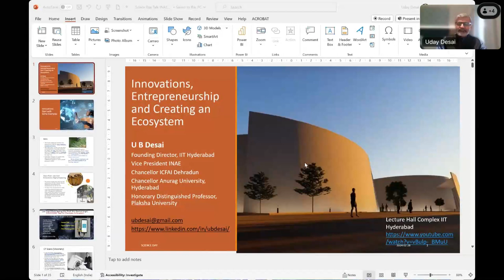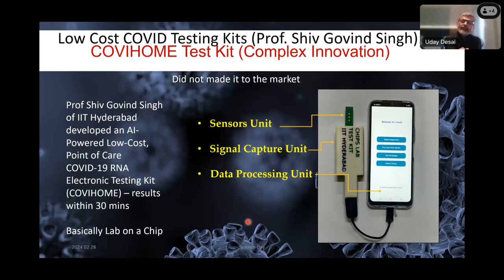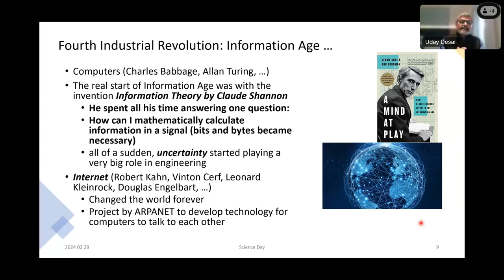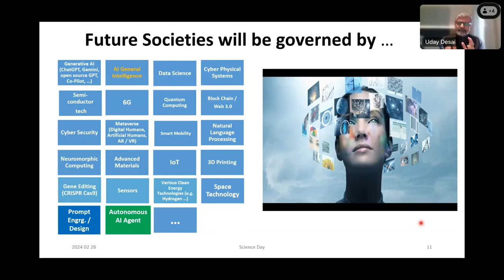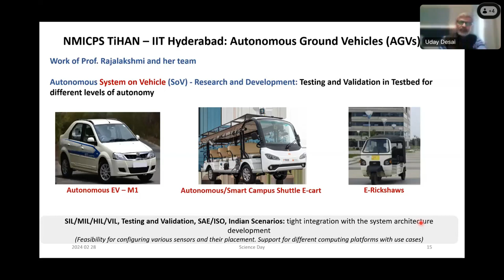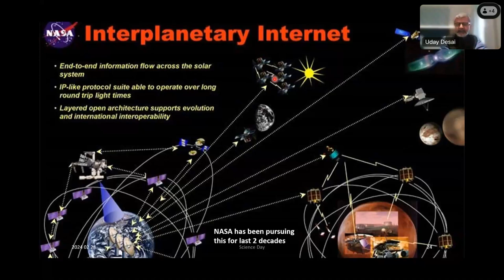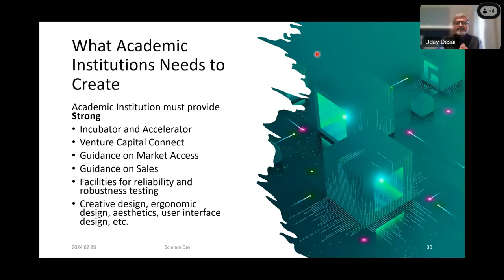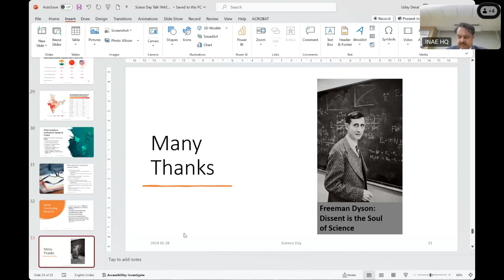Innovations, Entrepreneurship and Creating an Ecosystem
This Special Talk on “Innovations, Entrepreneurship and Creating an Ecosystem" was organized by INAE Headquarters on February 28, 2024 to celebrate National Science Day

Speaker : Prof. UB Desai, Vice President INAE; Professor Emeritus and Former Director IIT Hyderabad